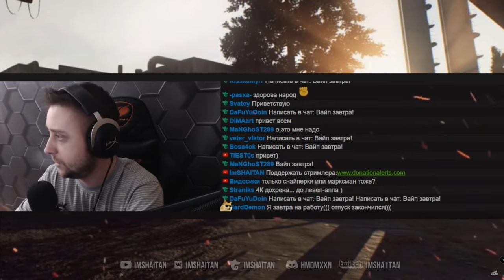Убить ЧВК со 100м в голову • Escape from Tarkov №142 [2K]